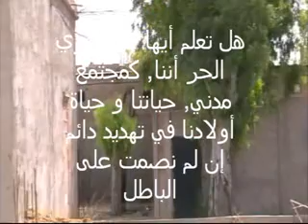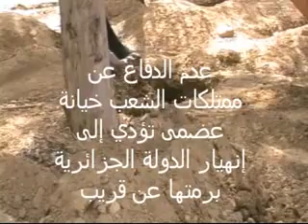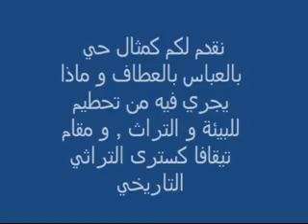El Attaf العطاف و التعدي الخطير على البيئة و التراث 01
L'Association des Amis de l'environnement El-Attaf vous expose un problème grave sur l'agression des Sites naturels au quartier de Bel-Abbès. Ce quartier, jadis connu par sa nature splendide attirant toute la population d'El-Attaf et ses environs tel que El-Abadia, Tiberkanine. à se rendre en ces lieux. Depuis les années 1999, ces sites disparaissent l'un après l'autre par l'absence de l'Etat et la complicité des responsables locaux. Nous avons recencé cinq sites presque complètement disparus par le béton et l'élimination pure et simple d'arbres centenaires de l'Eucalyptus qui donnait la fièrté du site Archéologique Tigava Castra, datant des Romains soit plus 250 ans avant la naissance de Sidna Aissa ( Alliehi Essalam Jesus). OU VA L'ALGERIE A LA GOUVERNANCE HASARDEUSE ? Ce qui sure et certain c'est que l'Etat Algérien est voué à la disparition totale , à l'image de la Lybie, Syrie...avant la fin de 2015, voire 2017. Il y a lieu n'y croire qu'une vengeance juive de nos décideurs actuels sur l'Algérie, pays convoité de partout dans le monde, détenus en otage par une poignée de traîtres aux Chouhadas depuis 1830 à ce jour.